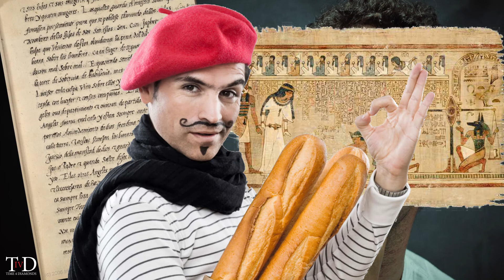5 things you didn't know about Rolex.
Five things  you didn't know about Rolex - Time 4 Diamonds takes you through 5 little known facts about the classic Swiss (or is it English?) watch brand.